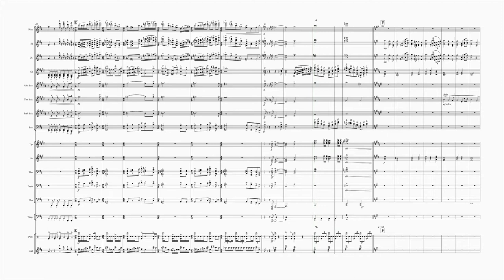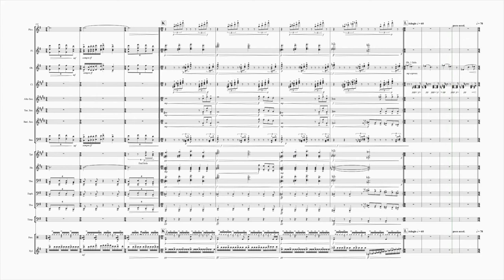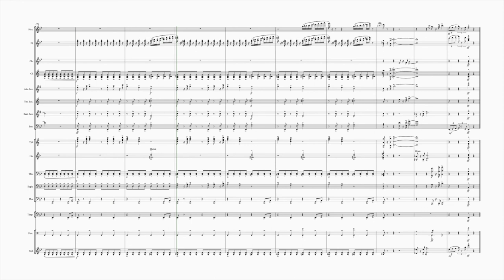Good Trouble - Original Band Piece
This piece is dedicated to Rep. John Lewis and the Civil Rights Movement

Gear Used